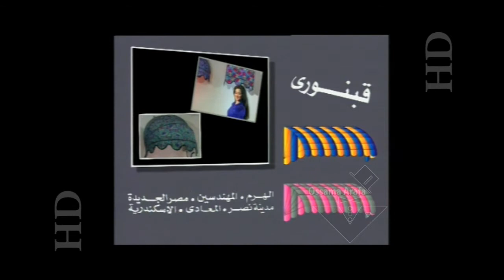Qabnoury - Old Generation أعلان قبنورى - قديم